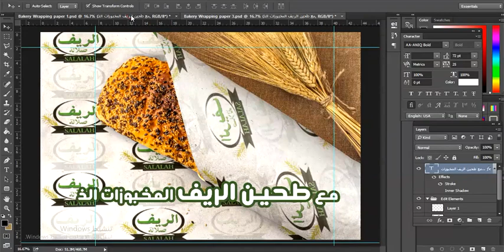تصميم بوستر احترافي وبروفايل لمطاحن الريف